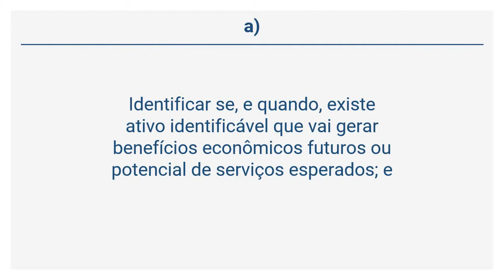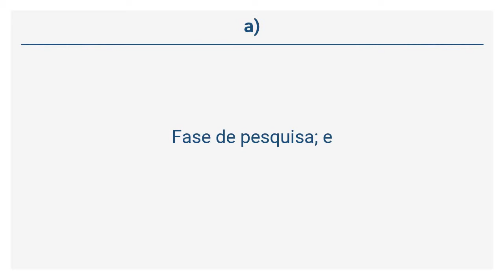NBC TSP 08 - Ativo intangível gerado internamente